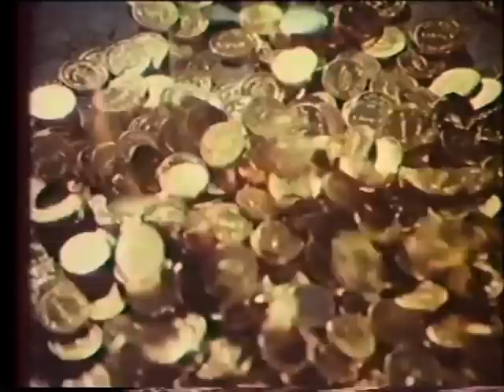Raja Mohini | Tamil Classic | Vishnuvardhan, Jayamalini | Tamil Cinema Junction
Movie: Raja Mohini
Star Cast: Vishnuvardhan, Jayamalini
Copyright: Jayam Audio
Vendor: GoBindas Entertainment Pvt. Ltd.